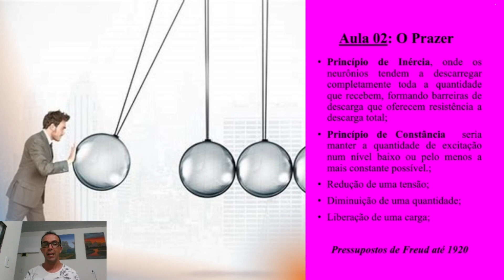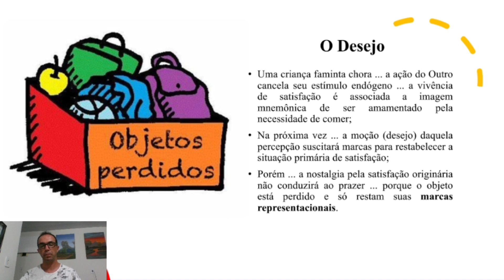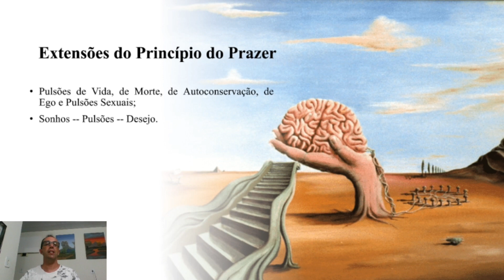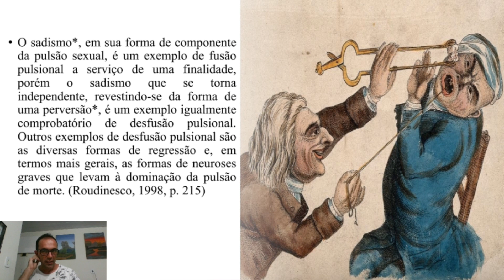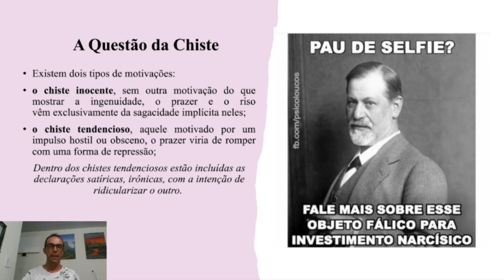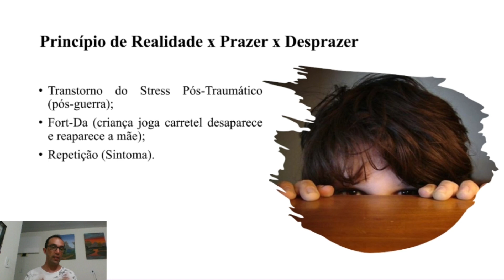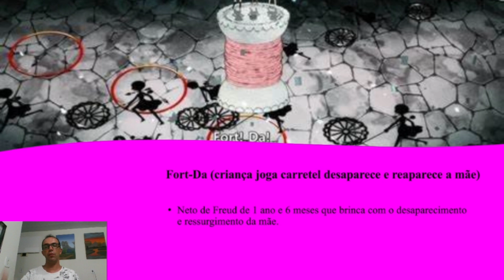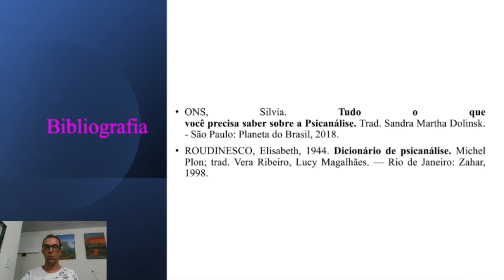🔴 [2024 - Psicanálise] - O Prazer, AULA GRÁTIS do Curso de Conceitos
💹 Saiba mais no "blogspot" sobre o Curso de Conceitos da Psicanálise, com acesso imediato _ cinco anos de acesso, certificado de 160 hrs, uma aula individual e dez módulos, onde você vai conseguir desenvolver uma visão mais completa da Teoria de Freud.
Link do Catálogo do WhatsApp

✔️ Siga o Canal de Youtube, Compartilha ai...